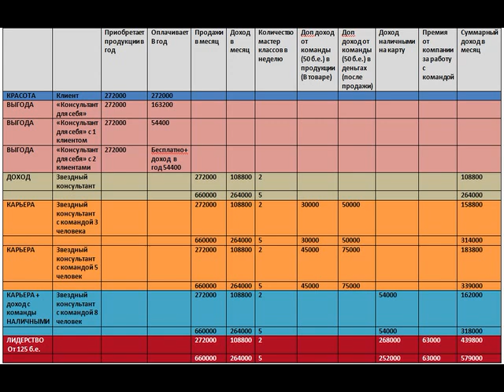УСОК 3. Как рассказать план маркетинга за 10 минут. ВДП Юлия Тен.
УСОК.
Уникальная Система Обучения Консультантов
НАШ ДЕВИЗ! Принципы, Любовь, Золотое правило, Миссия, Качество, Простота, Открытость, Доступность, Эффективность
УСОК 1. Уровень пользователь. Для себя.
УСОК 2. Уровень дополнительный доход. Работа с клиентами.
УСОК 3. Уровень команда. Построение команды
УСОК 4. Уровень бизнес. Лидерство.